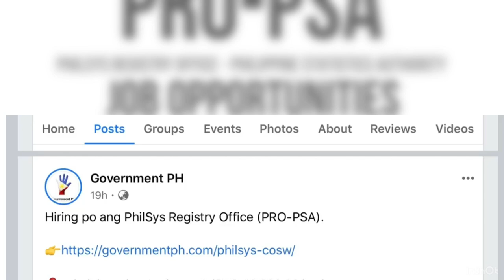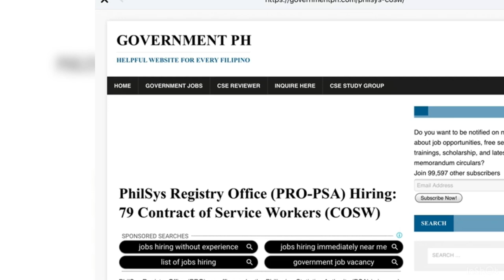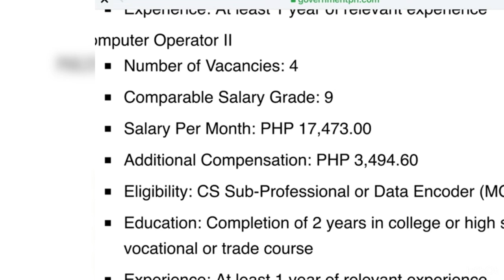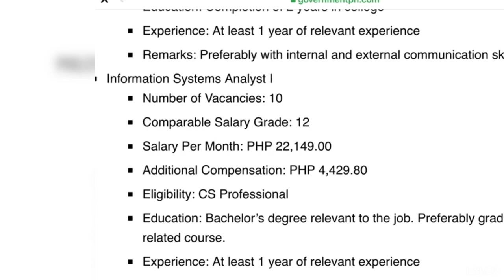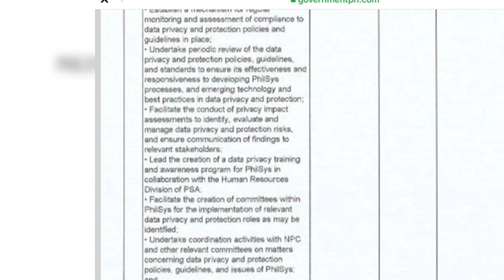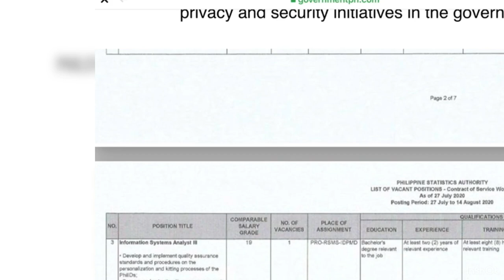MALAKI DIN SAHOD SA GOBYERNO|TIPS SA PAGAAPLY |PAANO MAGAPPLY SA PSA?SAHOD,REQUIREMENTS,JOB HIRING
TIPS SA PAGAAPLY |MADALI LANG!| PAANO MAG APPLY NG TRABAHO SA PSA? SAHOD,REQUIREMENTS,PROSESO |

NARITO ANG MGA MAINIT INIT NA POSISYON SA PSA PHILIPPINE GOVERNMENT AGENCY. TARA AT MAG APPLY NA TAYO!

This video is for everyone who's looking for work in the Philippine government

Your salary will be based on your salary grade (SG) / salary level (SL)*. every position/rank has the same SG/SL & ang SG/SL nyo is nakadepend on the post (work experience, training hours, etc)